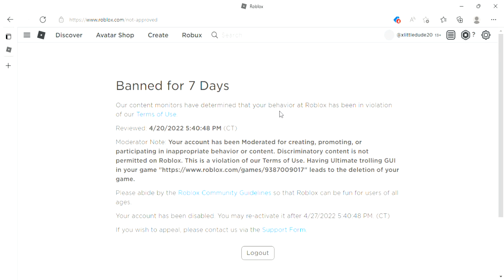goodbye forever roblox ):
my account was banned for 7 days